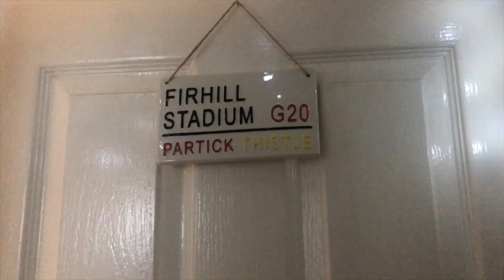MY DAUGHTER SHAVED HER HEAD FOR PROM!!!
WHAT HAS MY DAUGHTER DONE! SHAVED HER HEAD!!! DO YOU GUYS THINK THIS WAS A GOOD DECISION?
OH AND MY SON WANT TO PLAY AT BEING A PSYCHO KILLER IN NURSERY! THE JOYS!!!
THERE WAS ONE GOOD THING THIS WEEK, GOING TO BABY MACY'S CHRISTENING.

IF YOU LIKED THIS VIDEO PLS HIT THE THUMBS UP XXX